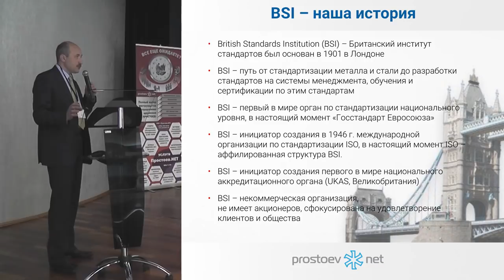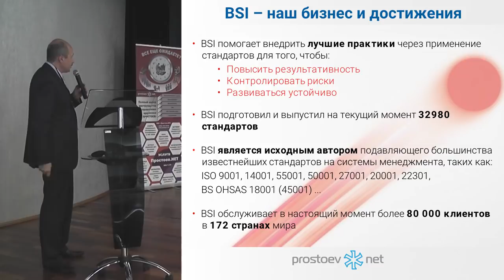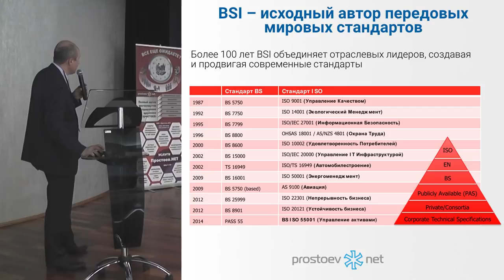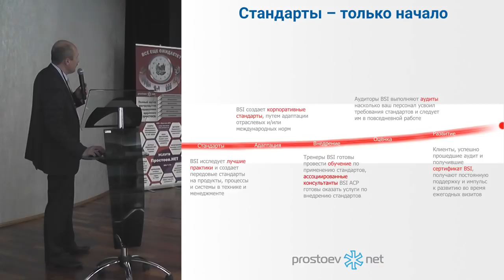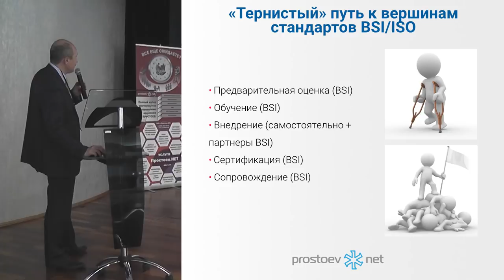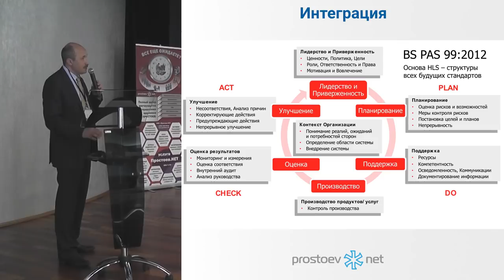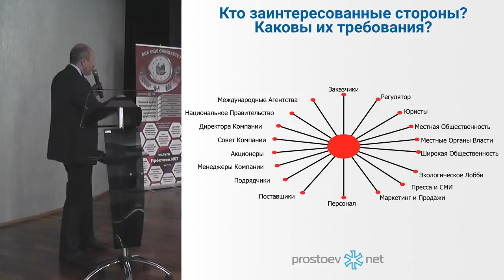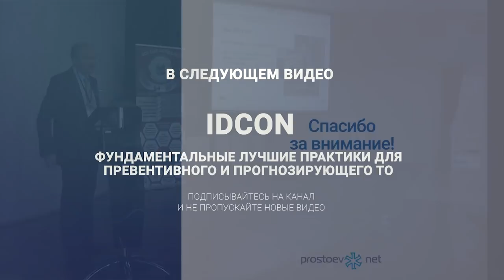BSI.Организация.Услуги. Преимущества. ISO 55001. Управление производственными активами. ТоиР. RCM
ЮБИЛЕЙНАЯ X конференция PROSTOEV.NET «Актуальные вопросы, методологии и опыт проектов управления процессами ТОиР» октябрь 2015.

Тема сегодняшнего видео «BSI.Организация.Услуги. Преимущества. ISO 55001. Управление производственными активами. ТоиР. RCM. Простоев.НЕТ». Доклад читает Кудрявцев Станислав Викторович

00:00 prostoev.net
00:43 BSI.Организация.Услуги. Преимущества. ISO 55001. Управление производственными активами.
03:52 BSI – наша история
05:28 BSI – наш бизнес и достижения
11:57 BSI – исходный автор передовых мировых стандартов
17:39 Стандарты – только начало
19:24 «Тернистый» путь к вершинам стандартов BSI/ISO
21:23 Виды обучения по любому стандарту BSI/ISO
23:44 Популярные стандарты. Общепринятая база:
ISO 9001 Менеджмент качества,
ISO 14001 Окружающая среда, BS OHSAS 18001 Охрана труда,
ISO 27001 Информационная безопасность, ISO 50001 Энергетический менеджмент, ISO 31000 Управление рисками. Отраслевые нормативы: ISO TS 16949 Автомобилестроение, AS / EN 9100 Авиа-космос, ISO TS 29001 Нефть и газ, ISO 22000 / FSSC Пищевая безопасность. Новинки: ISO 55001 Управление активами, ISO 21500 Управление проектами, ISO 22301 Непрерывность, ISO 22323 Устойчивость бизнеса, ISO 39001 Дорожная безопасность, ISO 20121 Управление мероприятиями, ISO 10002 Жалобы и предложения, ISO 28000 Безопасность поставок, ISO 37500 Аутсорсинг, ISO 20000 Управление IT сервисами
24:12 Интеграция. BS PAS 99:2012. Основа HLS – структуры всех будущих стандартов
24:28 Выгоды стандартизированных систем управления
25:05 Зачем BSI разработал стандарт ISO 55001?
27:50 Взаимосвязь с другими системами менеджмента
28:30 Кто заинтересованные стороны? Каковы их требования?
29:02 Что такое Управление Активами?
29:16 Выгода Управления Активами
29:58 Ценности Активов (риски). Coca-Cola
30:15 Ценности Активов (имидж). корпорация Apple Computers
30:21 Ценности Активов (приобретения). ОАО «Башнефть». ОАО «МТС»
30:39 Ценности Активов (риски, имидж). АФК «Система». ОАО «Башнефть»
32:12 Ценности Активов (риски, имидж, стратегия). ФГУП «Почта России»
32:16 Ценности Активов (риски, стратегия). Sukhoi Superjet 100 (SSJ-100)
32:20 Офис BSI в СНГ
33:04 В следующем видео: IDCON. Фундаментальные лучшие практики для превентивного и прогнозирующего ТО